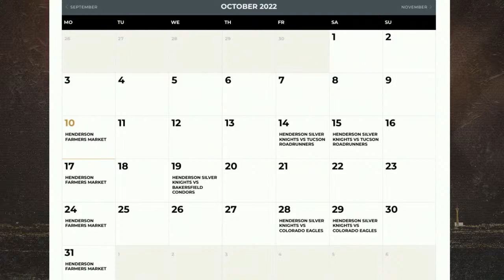The Dawn: Season Preview Stream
Moments before the puck drops for the 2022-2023 regular season, join Daren Millard and Darren Eliot as they discuss the start of the season.